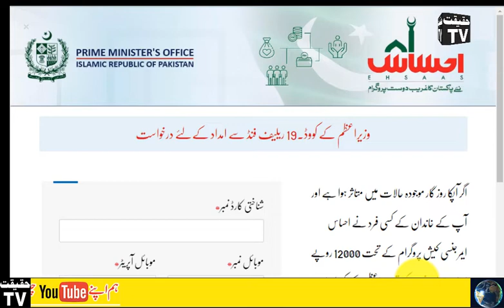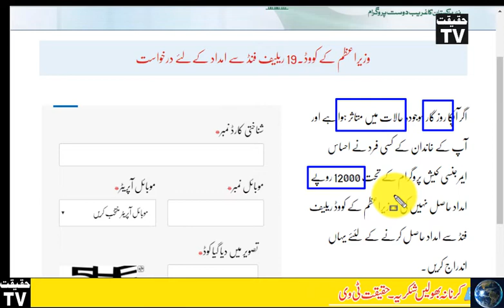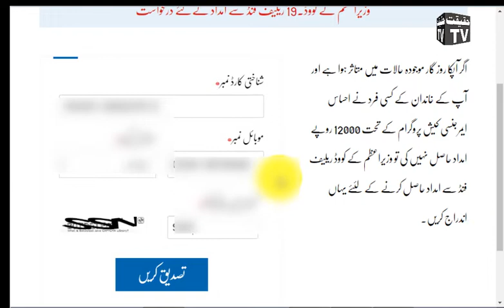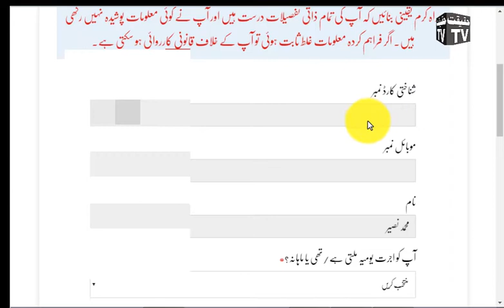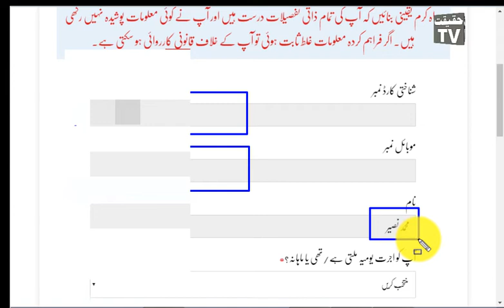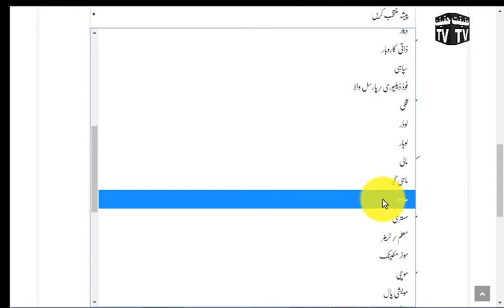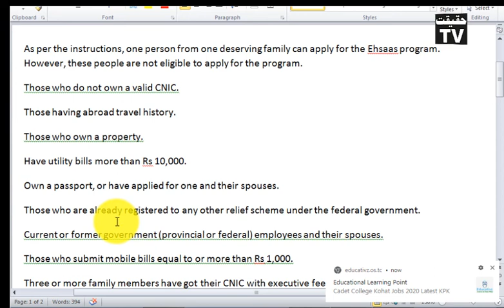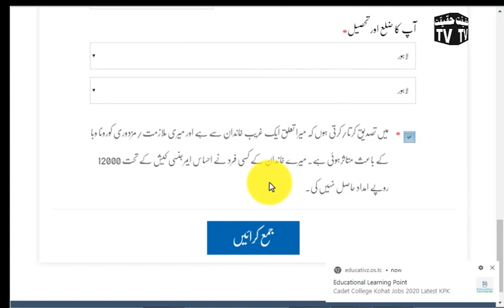Prime Minister Ehsaas Labour Fund Program How To Apply Online Chota Karobar imdadi Package 12000/-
ہدایات کے مطابق, ایک مستحق خاندان سے ایک شخص ایہسآس پروگرام کے لئے درخواست دے سکتے ہیں. تاہم ، یہ لوگ پروگرام کے لئے درخواست دینے کے اہل نہیں ہیں.
وہ لوگ جو درست شناختی کارڈ کے مالک نہیں ہیں.
وہ لوگ جو سفر کی تاریخ سے باہر ہیں.
وہ لوگ جو جائیداد کے مالک ہیں.
یوٹیلٹی بلز سے زیادہ 10,000 روپے سے زائد ہیں ۔
ایک پاسپورٹ کے مالک ہیں ، یا ایک اور ان کے میاں بیوی کے لئے درخواست دی ہے.
جو پہلے ہی وفاقی حکومت کے تحت کسی بھی دوسرے ریلیف اسکیم کے لئے رجسٹرڈ ہیں.
موجودہ یا سابق حکومت (صوبائی یا وفاقی) ملازمین اور ان کے میاں بیوی.
جو لوگ 1,000 روپے سے زیادہ کے برابر موبائل بل جمع کرتے ہیں ۔
تین یا اس سے زیادہ خاندان کے ارکان کو ایگزیکٹو فیس کے ساتھ ان کی شناختی کارڈ مل گیا ہے.
سپیشل اسسٹنٹ نے کہا کہ نقد امداد کی منتقلی شفاف اور اصول پر مبنی انداز میں یقینی بنایا جائے گا ۔
انہوں نے کہا کہ لوگوں کے SMS کی مدد طلب کرنے کے لئے تین قسم کے جوابات ہوں گے ، جس میں اہل ، نااہل ، اور اپنے متعلقہ ضلعی انتظامیہ سے رابطہ شامل ہیں ۔
انہوں نے کہا کہ صوبائی اور وفاقی حکومتوں کے ملازمین اس امداد کے اہل نہیں ہیں ۔ انہوں نے کہا کہ موجودہ خودکفالت فائدہ اٹھانے والے ، جو فی ماہ 2000 روپے کی باقاعدہ نقد منتقلی حاصل کر رہے ہیں ، اضافی 1000 روپیہ دیا جائے گا ؛ لہذا ، وہ بھی چار ماہ ڈھکنے 12,000 روپے کا ایک قسط مل جائے گا.
انہوں نے کہا کہ اس زمرے کے تحت 4,500,000 لوگ فائدہ اٹھایا جائے گا. انہوں نے کہا کہ اعلی اہلیت یا غربت کی حد کا استعمال قومی سماجی اقتصادیات ڈیٹا بیس کے ذریعے 4,000,000 وصول کنندگان کی شناخت کے لئے کیا جائے گا ، جبکہ ایک اور 3,500,000 لوگ اضلاع سے آئے گا.
ثانیہ کی ادائیگی کے حوالے سے ڈاکٹر نے کہا کہ مستحق خاندانوں کو 12,000 روپے کے ذریعے بایومیٹرک تصدیق کے بعد 18,065 بینک لمیٹڈ اور بینک الفلاح کے ریٹیل دکانوں کے ذریعے پاکستان بھر میں نقد امداد ملے گی ۔
 یہاں آپ بے روزگار کے لئے تازہ ترین ایہسآس کیش پروگرام دیکھ سکتے ہیں اور جانیں کہ آپ بے روزگار ہیں یا بغیر کسی کام کے 12000 روپے حاصل کریں. آپ Ehsaaslabour.nadra.gov.pk کے ذریعے آن لائن درخواست دے سکتے ہیں کہ وہ 12 ہزار افراد کو وزیر اعظم عمران خان ایہسآس ایمرجنسی کیش پروگرام سے حاصل کر سکیں ۔ اگر آپ اب کام سے باہر ہیں یا تازہ ترین بحران کی وجہ سے کام کھو چکے ہیں تو کوئی بھی اس پروگرام کے اہل ہے. آن لائن درخواست آج سے کھلا ہے. پاکستان میں حکومت کی نوکریاں:  ایہسآس بے روزگار پروگرام کے ذریعے 12000 روپے حاصل کرنے کے لئے آن لائن درخواست

As per the instructions, one person from one deserving family can apply for the Ehsaas program. However, these people are not eligible to apply for the program.
Those who do not own a valid CNIC.
Those having abroad travel history.
Those who own a property.
Have utility bills more than Rs 10,000.
Own a passport, or have applied for one and their spouses.
Those who are already registered to any other relief scheme under the federal government.
Current or former government (provincial or federal) employees and their spouses.
Those who submit mobile bills equal to or more than Rs 1,000.
Three or more family members have got their CNIC with executive fees.
The Special Assistant said that transfer of cash assistance will be ensured in transparent and rule-based manner.
She said there will be three types of responses to people’s SMS seeking cash assistance, which include eligible, ineligible, and contact to your respective district administration.
She said employees of provincial and federal governments are not eligible for the assistance. She said existing Kafalat beneficiaries, who are getting regular cash transfer of 2000 rupees per month, will be given additional one thousand rupees; hence, they too will get a tranche of 12,000 rupees covering four months.
She said under this category 4.5 million people will be benefited. She said higher eligibility or poverty threshold will be used to identify four million beneficiaries through the national socioeconomic databases, while another 3.5 million people will come from districts.
Regarding mode of payments, Dr Sania Nishtar said that deserving families will get cash assistance of 12,000 rupees after biometric verification through over 18,065 sale points or retail shops of Habib Bank Limited and Bank Al-Falah across Pakistan.